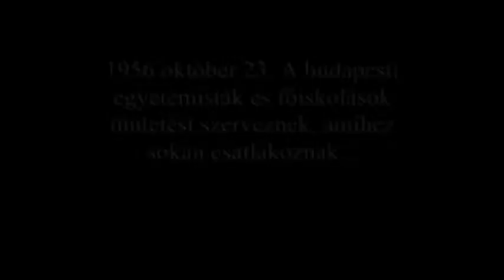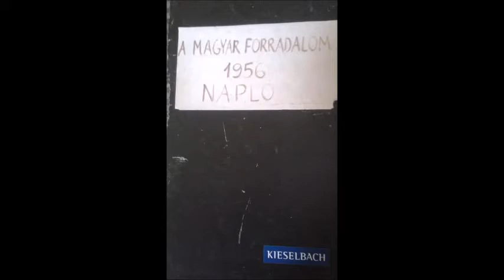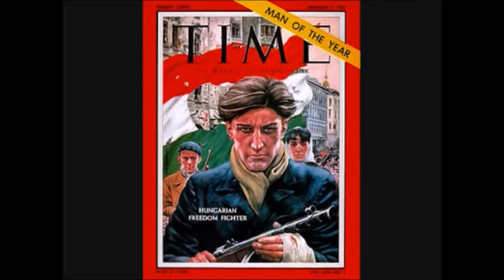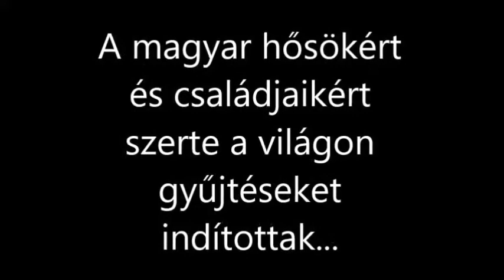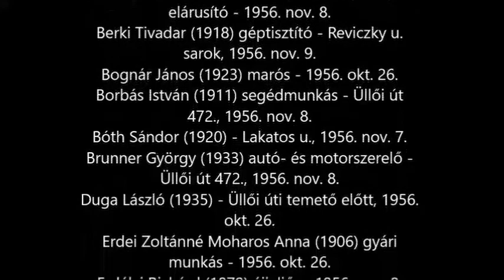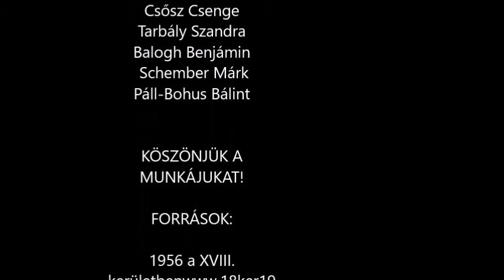1956-2020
Megemlékezés 1956. október 23-ról.

Köszönjük nyolcadikos diákjaink: Babák Lilla Piroska, Csősz Csenge, Tarbály Szandra, Balogh Benjámin, Schember Márk és Páll-Bohus Bálint munkáját!

Felhasznált források:
A képi és szöveganyagok forrásai:
- Fortepan fotóarchívum
- Kovács János: Napló, Kiseselbach, 2006.

Elhangzó dal- és vers-, filmrészletek:

Elvis Presley: Peace in the Valley - Az Ed Sullivan showban, (1957), forrás:youtube.com
Chumbawamba:That's how grateful we are  /1956/
Márai Sándor: Mennyből az angyal,  versrészlet, Oberfrank Pál tolmácsolásában, MTVA felvétele, forrás: youtube.com
Cseh Tamás: Corvin köziek (1997)